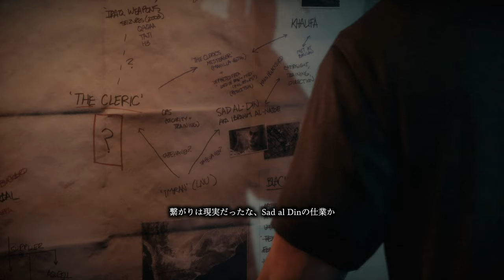【PC字幕】Medal of Honor Warfighter キャンペーン#8 "Finding Faraz"【4K】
OS: Windows10 64bit
CPU: Core i7-7700K 4.2GHz
RAM: 16GB
GPU: GTX1080Ti 11GB+Asetek
キャプチャボード: Monsterx u3.0r or AVerMedia Live Gamer 4K GC573
モニター: LGゲーミングモニター 27UL500-W(4K/HDR)
キーボード: K65 RAPIDFIRE Cherry MX Speed RGB COMPACT
マウス: logicool g402
ヘッドセット: Logicool G G933s無線仕様
マウスパッド: Logicool G G240t